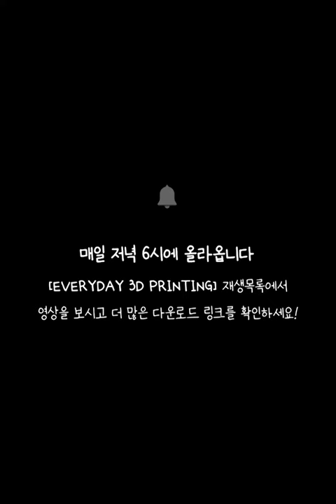이어폰 감개 맞아요 (Hinged Case for Earphones)｜3D프린터 출력 타임랩스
이어폰이 없었을 뿐